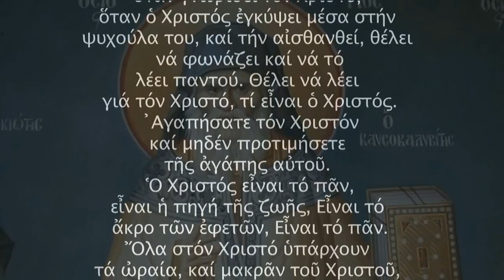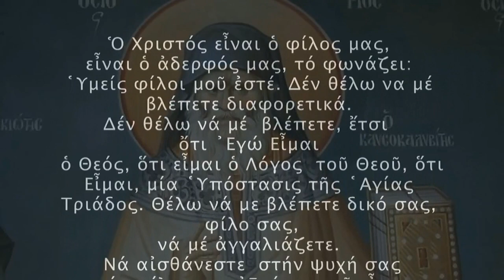Άγιος Πορφύριος : ΄΄Ο Χριστός είναι φίλος μας΄΄ | Νέκταρ Ψυχής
Τον Χριστό να Τον αισθανόμαστε φίλο μας. Είναι ο φίλος μας. Το βεβαιώνει ο ίδιος, όταν λέει: «Υμείς φίλοι μου εστέ…». Σαν φίλο να Τον ατενίζουμε και να Τον πλησιάζουμε. Πέφτουμε; Αμαρτάνουμε; Με οικειότητα, αγάπη κι εμπιστοσύνη να τρέχουμε κοντά Του, όχι με φόβο ότι θα μας τιμωρήσει αλλά με θάρρος, που θα μας το δίνει η αίσθηση του φίλου. Να Του πούμε: «Κύριε, το έκανα, έπεσα, συγχώρεσέ με». Αλλά συγχρόνως να αισθανόμαστε ότι μας αγαπάει, ότι μας δέχεται τρυφερά, με άγάπη και μας συγχωρεί. Να μη μας χωρίζει απ’ τον Χριστό η αμαρτία. Όταν πιστεύουμε πως μας αγαπάει και Τον αγαπάμε, δεν αισθανόμαστε ξένοι και χωρισμένοι απ’ Αυτόν, ούτε όταν αμαρτάνουμε. Έχουμε εξασφαλίσει την αγάπη Του κι όπως και να φερθούμε, ξέρουμε ότι μας αγαπάει.
-Άγιος Πορφύριος-